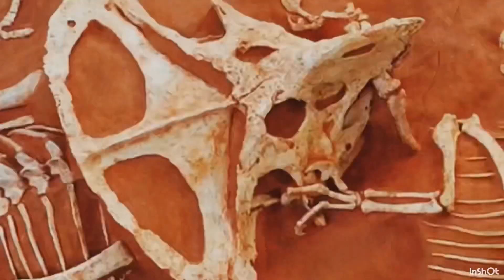Jurassic beast Velociraptor vs Protoceratops epic Jurassic world stop motion battle